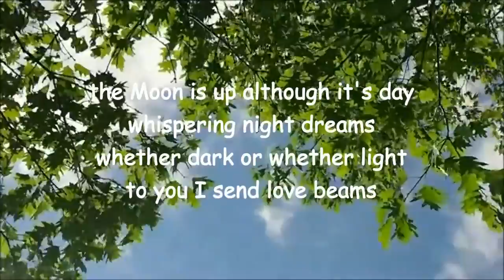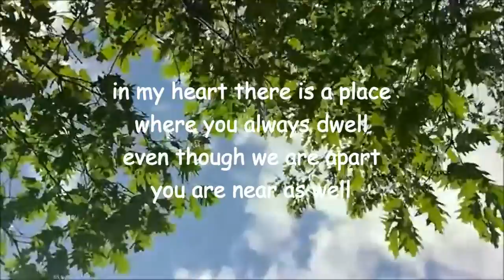every time I think of you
New version of 2005 poem by Lawrence Hearn, Poet Laureate of the Electric Universe